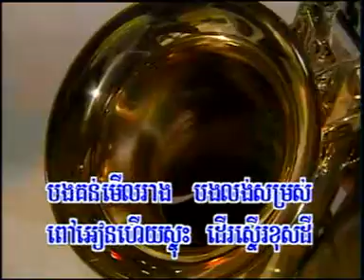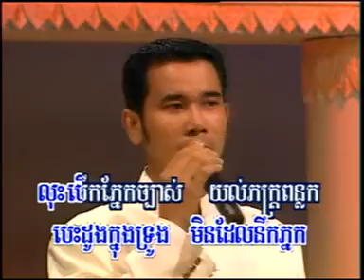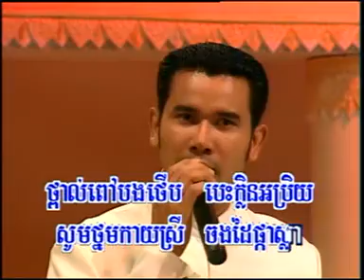KIM LENG RHM 37dat0012